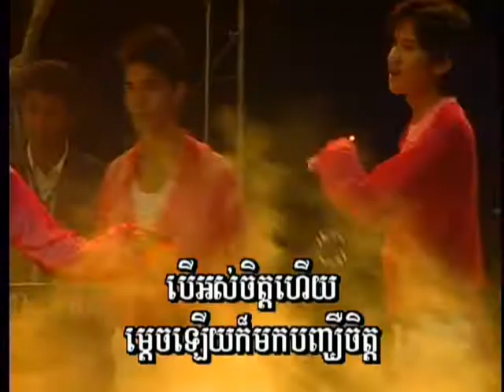*បើបងអស់ចិត្តហើយ* អីត ស្រីពិន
It is a very good song by Ith SreyPin.

A Girl asked her lover to leave her if he have enought with her, when he dint think of love they had in past, dont 1  him to use her any more.,  and she feeling sick of it.